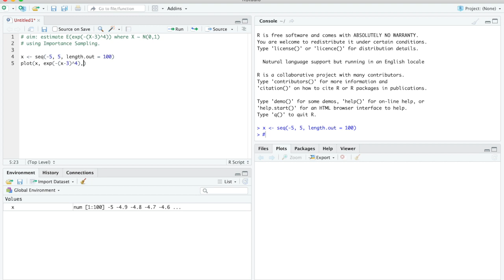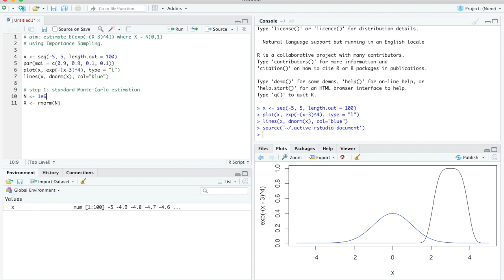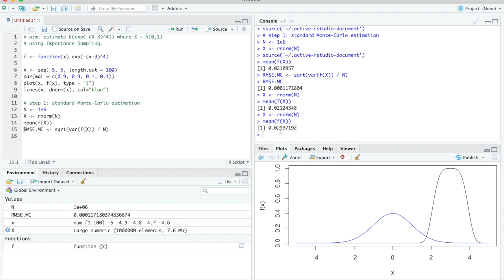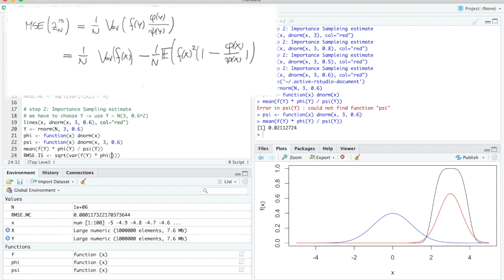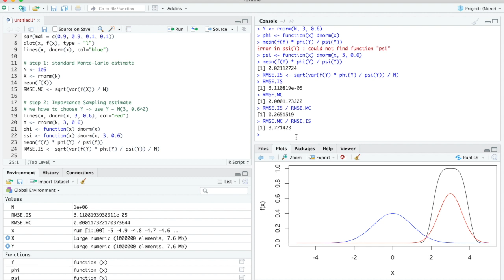Section 3.3.1, part 2 of 2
This video shows one of my lectures about Statistical Computing, recorded during the Covid19 pandemic.  The course is based on the following book:

Jochen Voss,
An Introduction to Statistical Computing: A Simulation-Based Approach.
Wiley, 2014